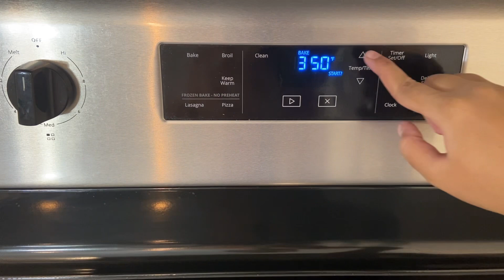गव्हाचे पीठ वापरून बनवला Pizza॥veg pizza recipe in Marathi ||pizza sauce recipe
अजून videos पाहण्यासाठी इथे क्लिक करा

नमस्कार